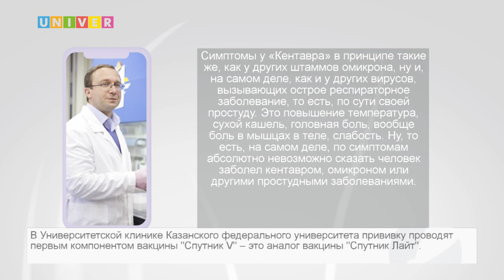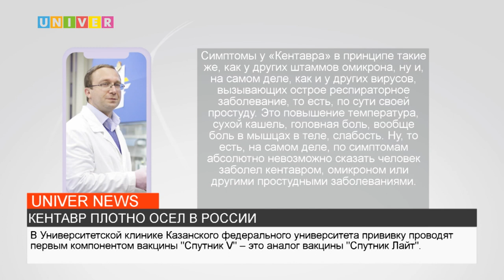КЕНТАВР ПЛОТНО ОСЕЛ В РОССИИ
С начала августа в России заметен ежедневно фиксируемый рост заражений коронавирусной инфекцией. Распространяются сразу несколько относительно новых вариантов омикрона, однако более серьезным и заразным на сегодняшний день считается «Кентавр». Подробнее о симптомах и лечении -  в следующем сюжете.